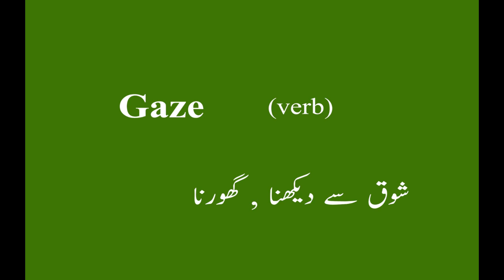Gaze meaning in Urdu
Learn Gaze meaning in Urdu and in grammar what is it.